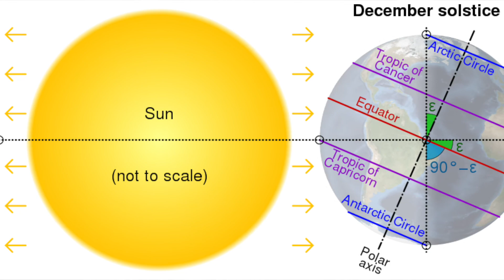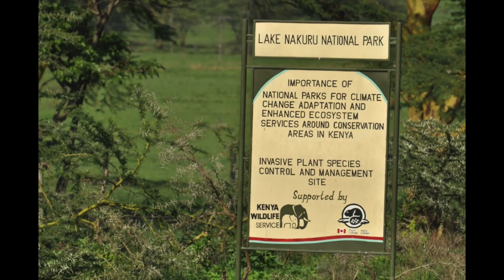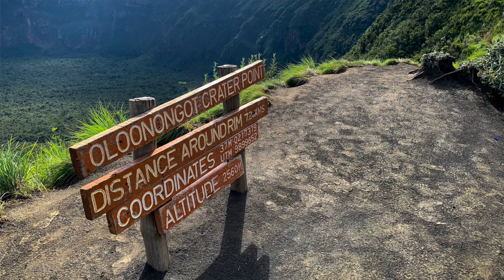5 Clue Challenge WVIA Episode 3